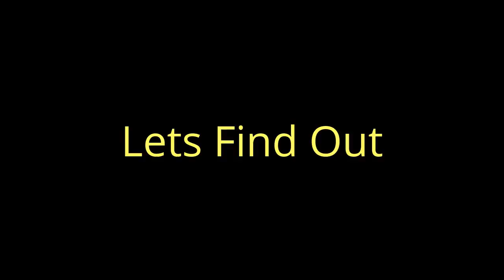Molting Process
In biology, moulting (British English), or molting (American English), also known as sloughing, shedding, or in many invertebrates, ecdysis, is the manner in which an animal routinely casts off a part of its body (often, but not always, an outer layer or covering), either at specific times of the year, or at specific points in its life cycle.

Moulting can involve shedding the epidermis (skin), pelage (hair, feathers, fur, wool), or other external layer. In some groups, other body parts may be shed, for example, wings in some insects or the entire exoskeleton in arthropods.